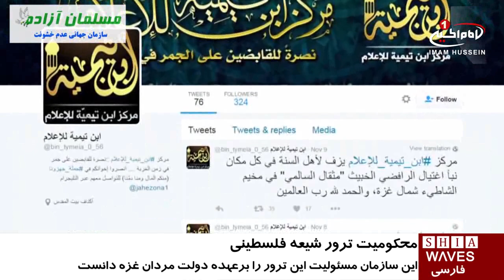محکومیت ترور جوان شیعه فلسطینی از سوی سازمان جهانی عدم خشونت (مسلمان آزاده)۲۵ آبان ۱۳۹۵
محکومیت ترور جوان شیعه فلسطینی از سوی سازمان جهانی عدم خشونت (مسلمان آزاده)

سازمان جهانی عدم خشونت (مسلمان_آزاده) طی بیانیه‌ای ترور «مثقال السالمی» از فعالان جوان شیعه فلسطینی، در غزه را محکوم کرد.

این سازمان حقوق بشری، ضمن محکوم نمودن این جنایت تروریستی، مسئولیت این حادثه را بر عهده دولت مردان سهل انگار «غزه» دانسته و از آنها خواست به این موضوع رسیدگی كرده و عاملین این جنایت تروریستی را تحت پیگرد قانونی قرار دهند.

سازمان جهانی عدم خشونت، در پایان بیانیه خود از دولت فلسطین خواست تا با مروجین و حامیان تفکر وهابیت و سنی های تندروی مسلح، برخوردی جدی داشته باشد تا در آینده شاهد چنین حوادث ناگواری نباشیم.

مثقال السالمى توسط سنی های تندرو ، طی یک اقدام تروریستی از پیش طراحی شده، در منطقه «اردوگاه الشاطی» به ضرب گلوله به شهادت رسيد.

مرکز رسانه ای "ابن تیمیه" وابسته به جریان وهابیت در غزه با انتشار بیانیه ای این حمله تروریستی را تبریک گفت و مسئوليت آن را بر عهده گرفت.

سه شنبه - ۲۵ آبان ۱۳۹۵
الثلاثاء -۱۴صفر ١٤٣٨